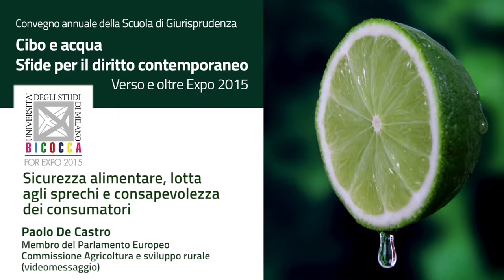10. Paolo De Castro | CIBO E ACQUA - CONVEGNO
Sicurezza alimentare, lotta agli sprechi e consapevolezza dei consumatori
Paolo De Castro - Membro del Parlamento Europeo Commissione Agricoltura e sviluppo rurale

CIBO E ACQUA SFIDE PER IL DIRITTO CONTEMPORANEO - Convegno annuale della Scuola di Giurisprudenza